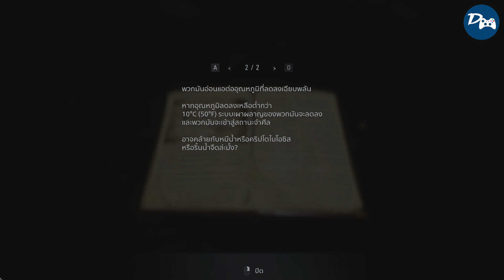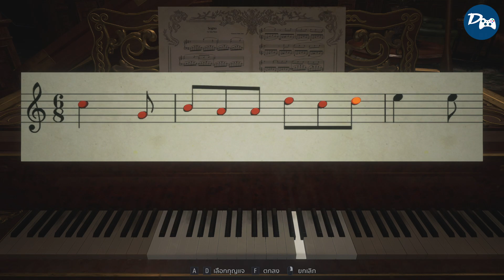Resident Evil Village | EP.4 ไล่ล่าปาจิงโกะ